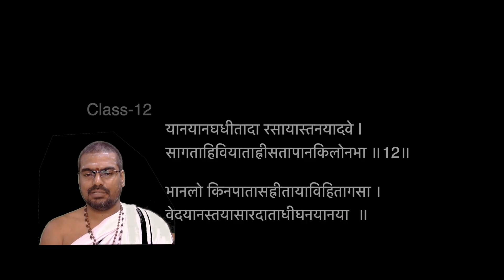राघवयादवीयम् --Sri Raghava Yadhaveeyam-By Dr.L.Sowjanyakumar-By Dr.L.Sowjanyakumar-Class-12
वेङ्कटाध्वरिकृतम्: श्रीराघवयादवीयम् (अनुलोम-विलोमकाव्यम्)- Anuloma-Vilomakavyam: Sri Raghavayadaviyam of Venkatadhvari
his is an old Sanskrit work and require further details and references.

The present work Raghavayadhaveeyam contains 30 verses and deals with the story of Rama and Krishna together by adopting the style of anuloma and prathiloma, that is, reading each stanza as such and in reverse order, theformer telling the story of Rama while the latter narrating the story of Krishna. Hence this work actually consists of 60 slokas in all. The story of Rama follows Valmiki Ramayana closely but there is a slight deviation with respect to the story of Krishna which will be explained as the work progresses. The style is rather difficult to understand and the commentary in Sanskrit is provided by the author himself to facilitate comprehension.

यानयानघधीतादा रसायास्तनयादवे I

सागताहिवियाताह्रीसतापानकिलोनभा ॥१२ ॥

भानलो किनपातासह्रीतायाविहितागसा ।
वेदयानस्तयासारदाताधीघनयानया